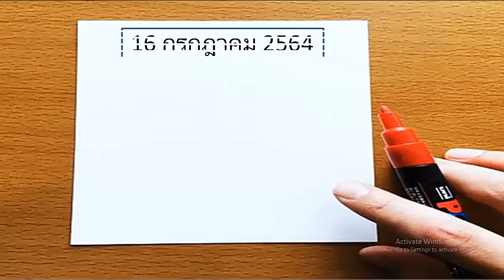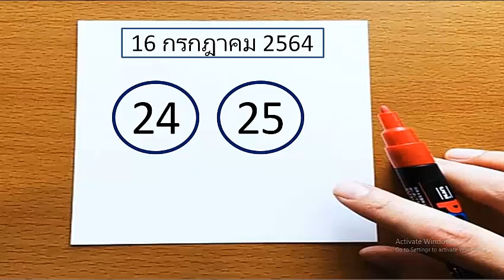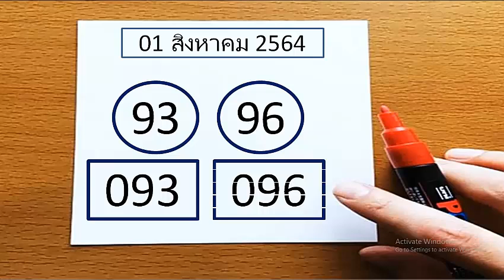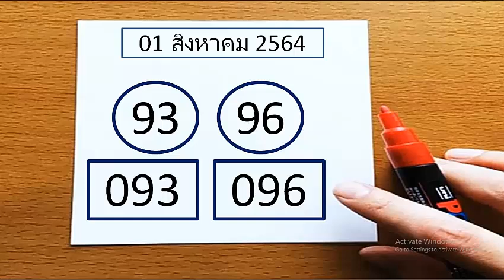มาแล้วจ้า!! คู่เกมตัวท็อปและชุดพร้อมออกวันที่ 01 สิงหาคม 2564